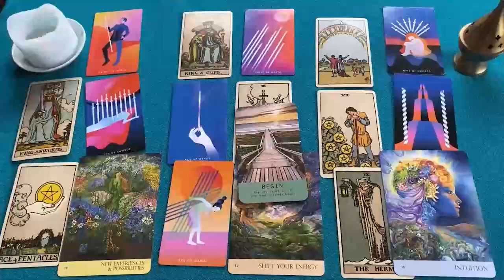ARIES ESTAS PREPARAD@ PARA ESTOOO❓😱 TE HAN AMARRAD@😈HOROSCOPO ARIES AMOR SEPTIEMBRE 2024❤️